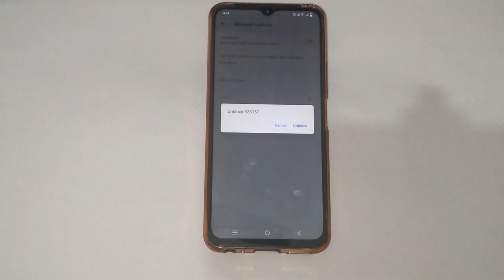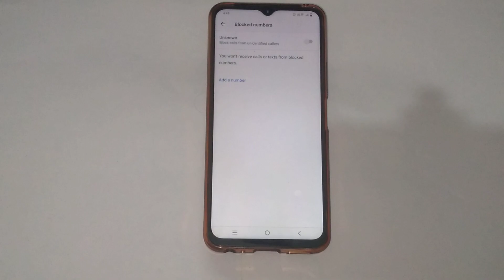Vivo y75 contact number setting, Vivo y75 me contact number ko blacklist se kaise remove kare